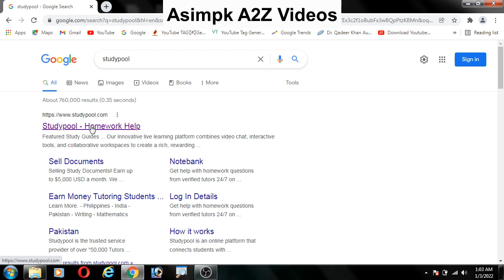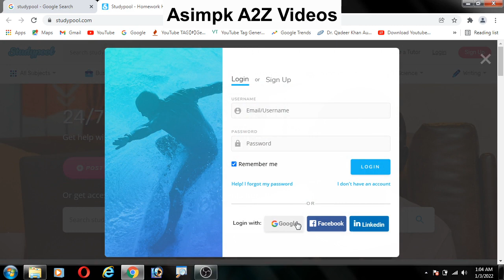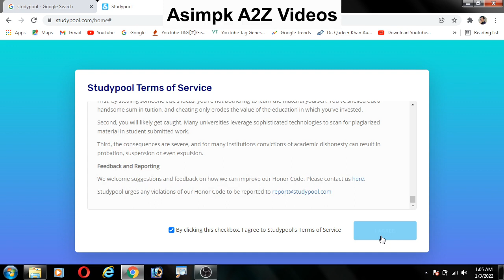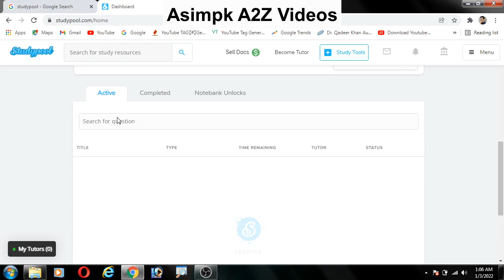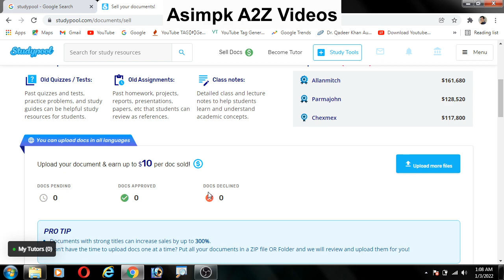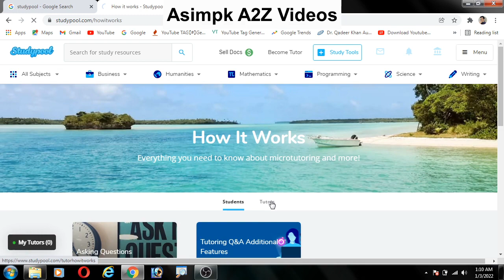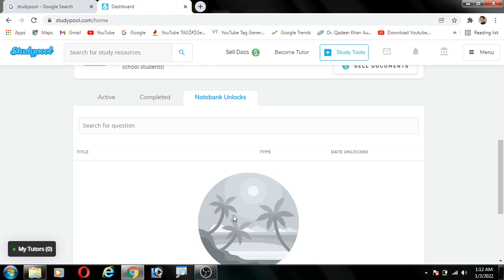Earn Money Online Up To $5000 dollar USD Selling Old Study Material Notes & Documents on Studypool